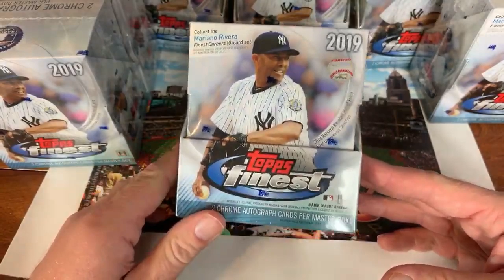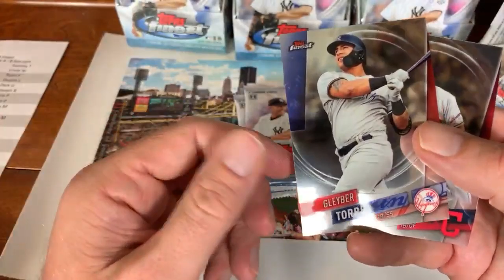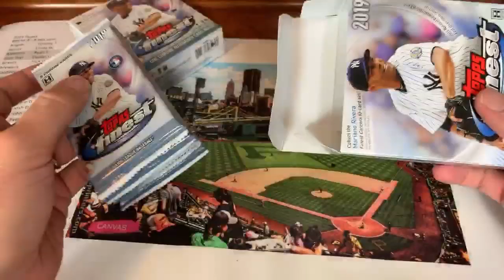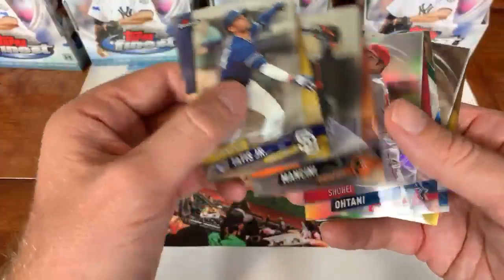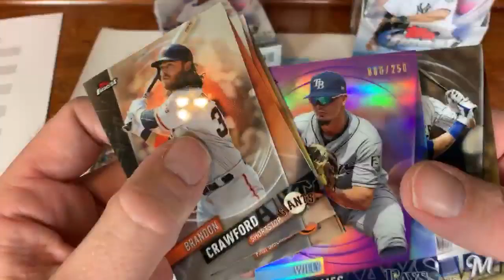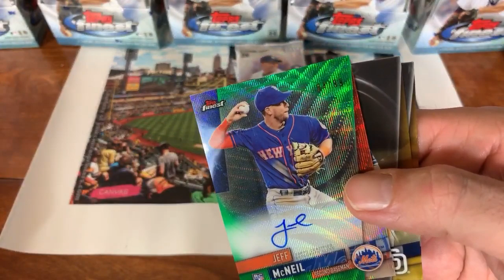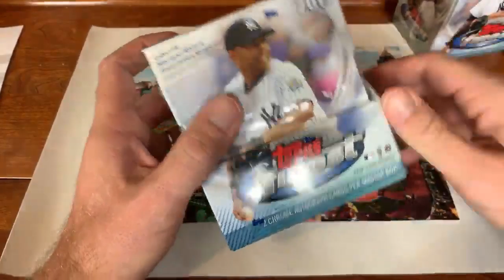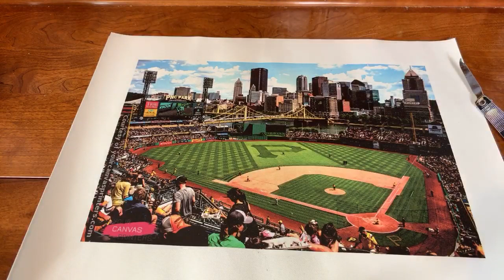2019 TOPPS FINEST CASE BREAK!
Tonight we are breaking three cases of 2019 Finest.

My ebay store:

Linda & Bob Whiteley, Tom Adey (consider donating to the Wounded Warrior Program), Tommy Tereshinski

If you'd like to donate cards for me to open on video, please send to the address below.  I will thank you in the video upon opening your package and give you a shout out, but am *unable* at this time to write a return letter or send you cards back due to the extreme workload of breaking cases each week, sorting them all and packaging them up.
Jabs Family
Pleasant Unity PA 15676